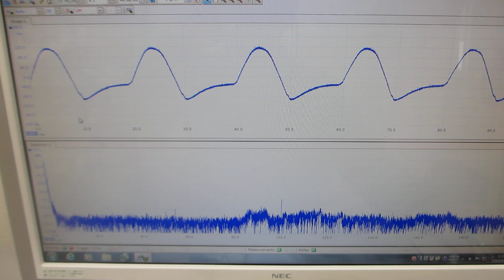超音波の伝搬特性テスト：オリジナル超音波プローブのダイナミック特性を評価する技術